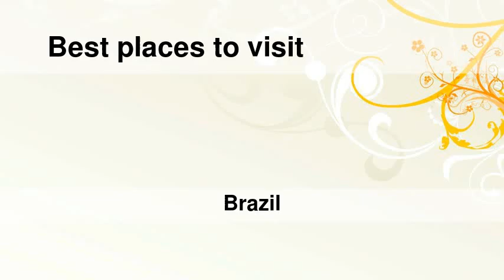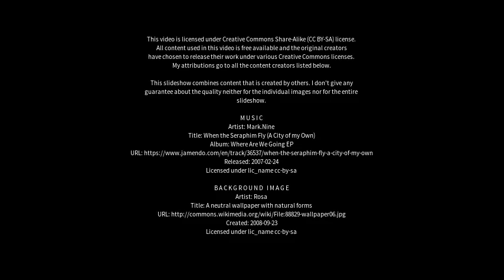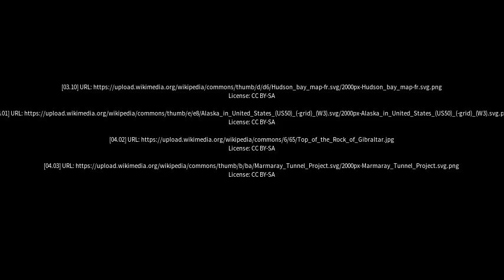Best places to visit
Best places to visit - Estreito (Brazil) Best places to visit - Slideshows from all over the world - City trips, nature pictures, etc.